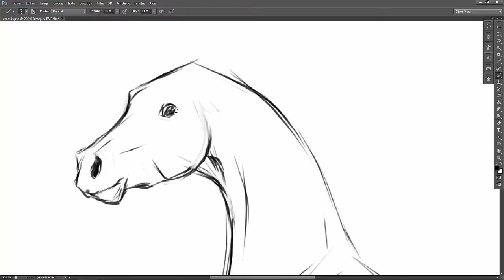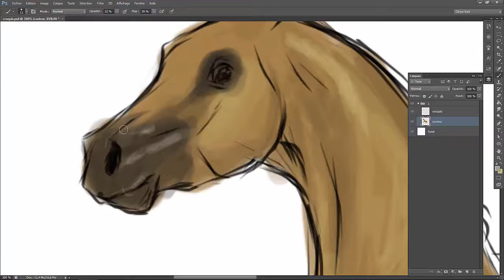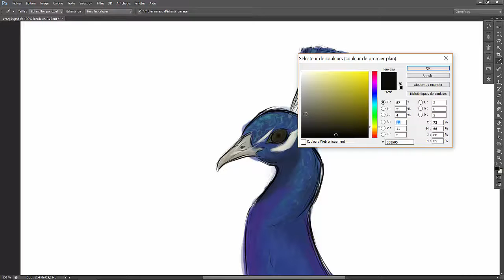Speed Painting #43 Des croquis rapides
Je l'avais déjà dit, je voulais commencer à diffuser quelques speed painting sans Pokemon. Au final il resteront probablement très minoritaire, mais au moins ils auront le mérite d'exister.